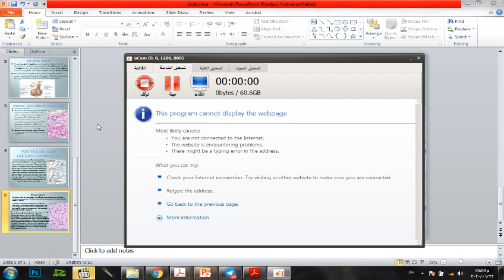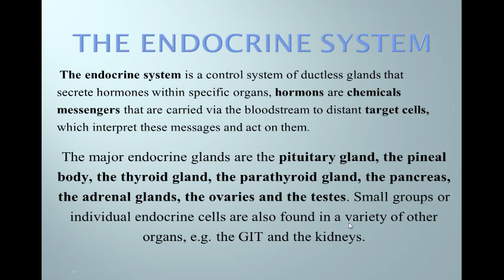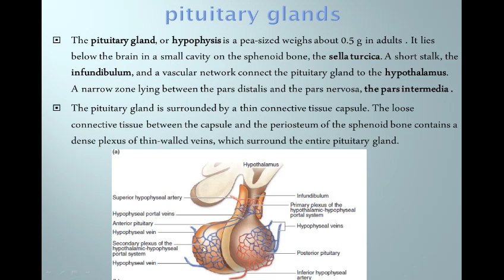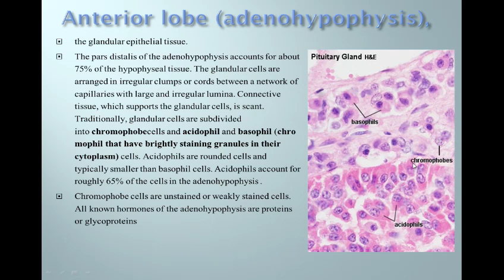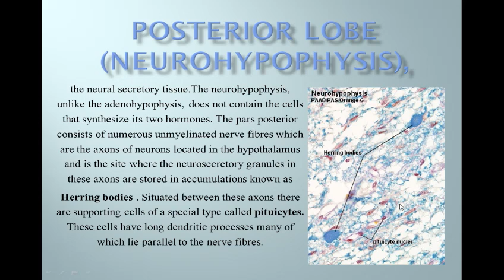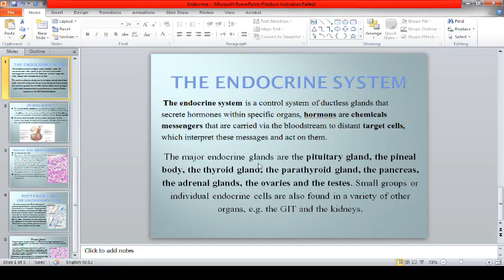انسجة عامة عملي مختبر 10 " (طب اسنان - المرحلة الثانية) "